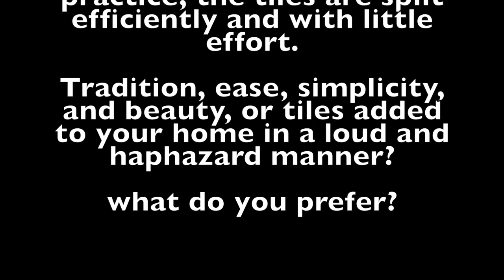The ancient and modern ways of cutting roof tiles. ver.1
Watch as we demonstrate the ancient and modern ways of cutting roof tiles. The new method creates dust, noise, and takes time. Using the traditional practice, the tiles are split efficiently and with little effort. Tradition, ease, simplicity, and beauty, or tiles added to your home in a loud and haphazard manner? what do you prefer?

■ 差し入れ大歓迎
「 石川商店を応援したい 」というあなたのお気持ちを、差し入れで実現できます。